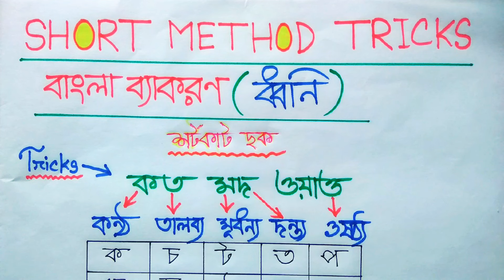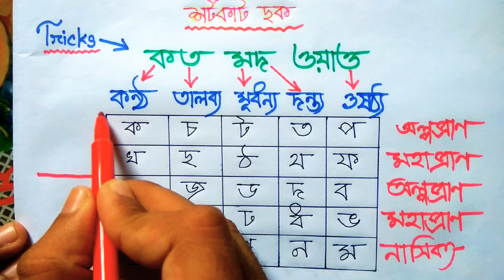ধ্বনিতত্ত্বের A to Z শিখুন দারুন শর্টকাট পদ্ধতিতে //Short method tricks //Assaduzzaman Rubel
# ৩৩ #
👉 ধ্বনিতত্ত্বের সকল খুটি নাটি জানতে এই একটি ভিডিওই যথেষ্ট।
👉ভিডিওটিতে রয়েছে মজার কিছু টেকনিক।
👉BCS, প্রাথমিক শিক্ষক সহ সকল চাকরির পরীক্ষায় এখান থেকে (২-৩)  মার্ক কমন পাবেনই ইনশাআল্লাহ।

Short_method_tricks
বাংলা ব্যাকরন শর্টকাট

⏩Hi Friends
Welcome To Short_Method_Tricks_YouTube_Channel

⏩If you have any problem or question to know, please comment in my comment box...